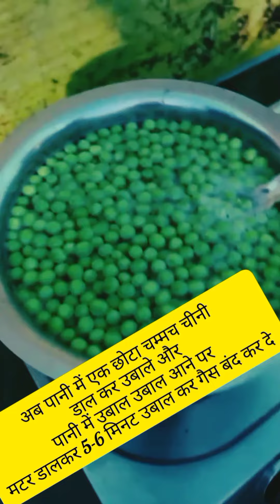हरी मटर को स्टोर करने का आसान तरीका | mummy's secret | अब घर पर ही करे हरी मटर को स्टोर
हरी मटर को स्टोर करने का तरीका -
स्टेप 1- हरी मटर को छील ले
स्टेप 2- अब एक बर्तन में पानी गर्म करे और उबाल आने पर एक चम्मच चीनी डाल दे और फिर मटर डालकर 5 मिनट पका ले
स्टेप 3- अब मटर को पानी से छान कर थोड़ा देर तक ठंडा होने के लिए रख दे
स्टेप 4- अब हरी मटर को किसी एयर टाइट कंटेनर या किसी पालीथीन में बांधकर अच्छे से रख दे
स्टेप 5- अब कभी भी हरी मटर का लुफ्त उठाएं